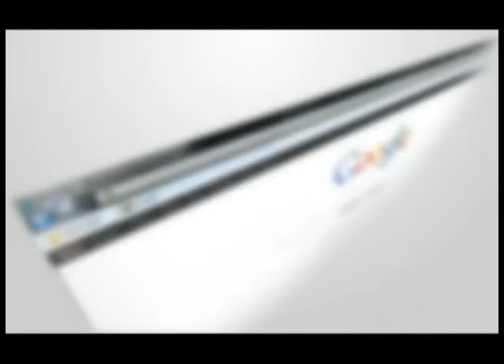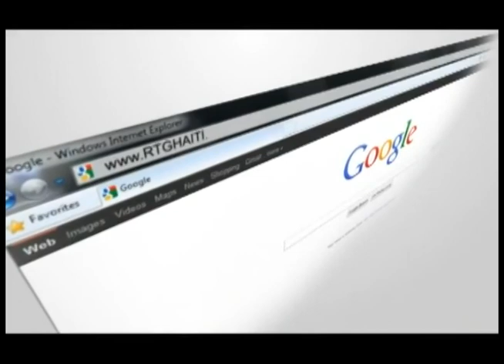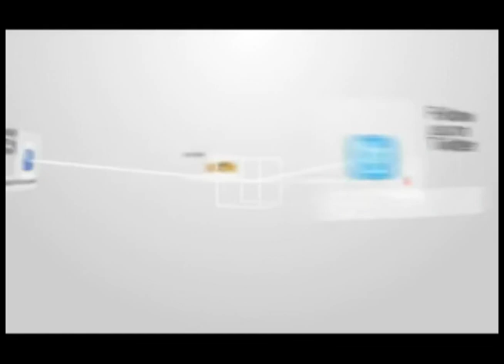Espace de Droit / Eno Me.Ted Woody ERNEST / Jeudi 11 Mars 2021